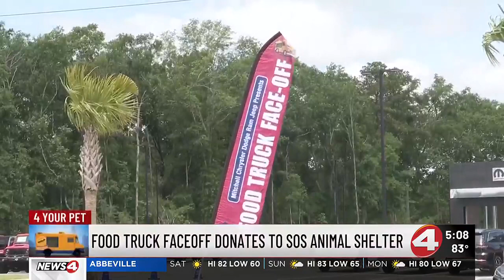Food Truck Face-Off to donate part of proceeds to SOS Animal Shelter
So far, the event has raised over $3,000 for the shelter and hopes to raise more on Friday night.